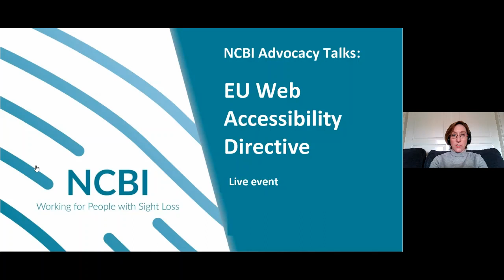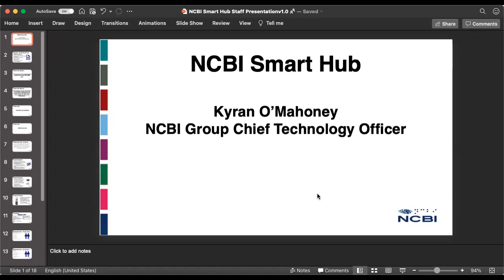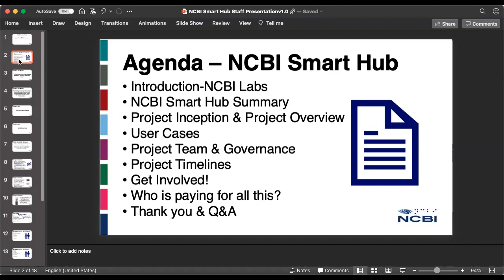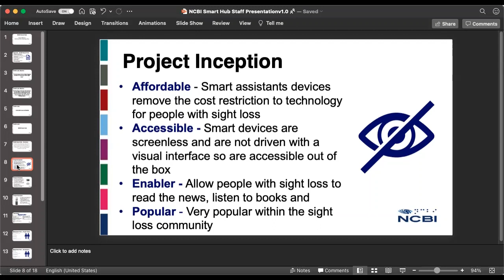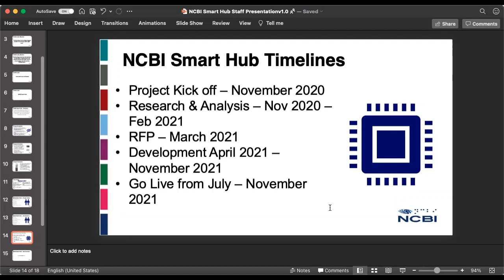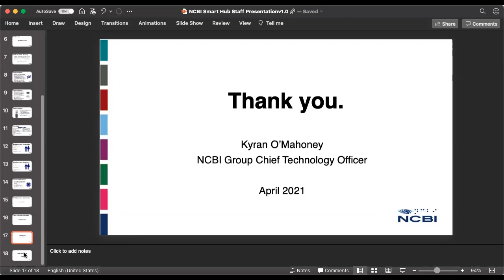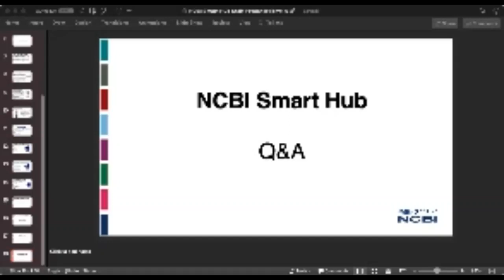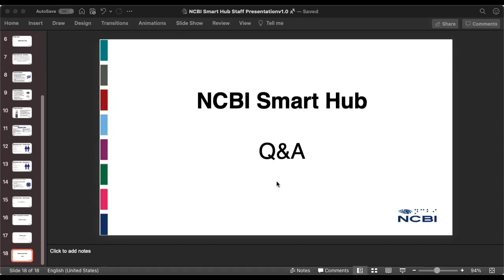NCBI Advocacy Talks: EU Accessibility Directive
This month on our second Advocacy Talks live event we will be talking all about the EU Web Accessibility Directive. We have invited Kyran O’Mahony – NCBI’s Chief Technology Officer, who will discuss the issue and we welcome questions from participants, so please get involved in the conversation!